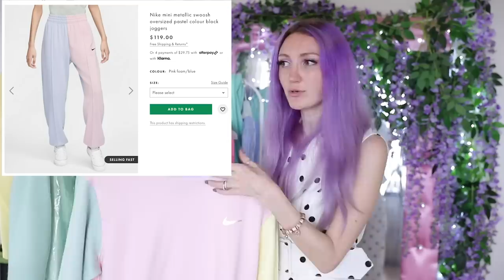I SPENT $2000 AT ASOS!!! HUGE PASTEL CLOTHING TRY ON HAUL 2020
I SPENT $2000 AT ASOS / ASOS TRY ON HAUL  / LAZY OAF HAUL /  NIKE HAUL / PASTEL HAUL / CLOTHING HAUL / TRY ON HAUL / PRETTY PASTEL PLEASE

I'm so excited about this PASTEL ASOS haul and try on! I went a bit crazy and spent $2000 on a bunch of pastel clothing from ASOS and i'm so happy with what I bought! I especially love the pastel Nike clothing!

This is a huge haul, so congratulations if you actually watch video all the way through. There will be a Part 2 for this video, where i'll be showing ASOS shoes and pastel accessories! I have a few exciting hauls lined up like Wish, AliExpress, YesStyle, Shein, Fashion Nova and more, so please subscribe and turn on notifications so you know when I upload videos!

Items Mentioned: (some may be out of stock, but check back again later and they might come back!)

Yellow Pants 1:30

Green Coat 3:40

Green Furry Coat 6:16

Lazy Oaf Sweater 9:05

Green Pants 11:07

Nike Pastel Sweater 12:46

Nike Pastel T-Shirt Dress 14:09

Stargazer Sweater 15:30

Yellow Furry Coat 17:38

Ripped Jeans 19:46

Layered Dress 21:10

Mint Cord Pants 23:08

Pearl Cardigan 25:04

Pretty Pastel Pins: